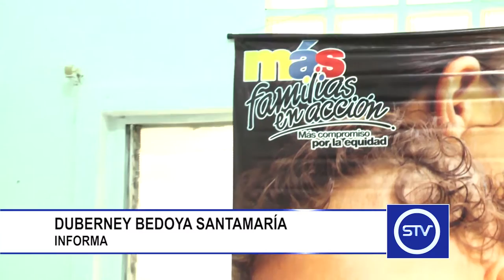ACTUALIZACIÓN DE NOVEDADES PARA FAMILIAS EN ACCIÓN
El Programa Familias en Acción tiene habilitada la plataforma SIFA para la realización de nuevas actualizaciones.